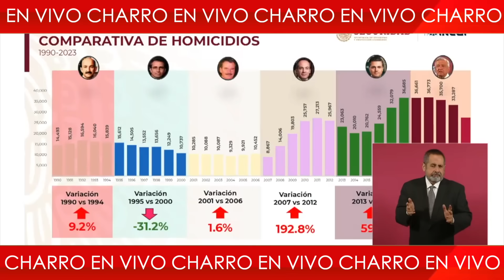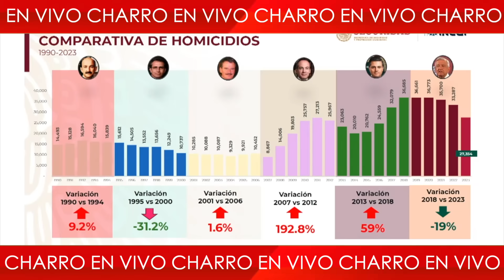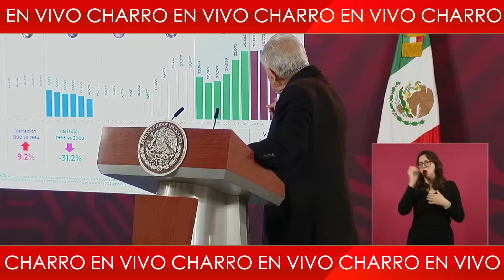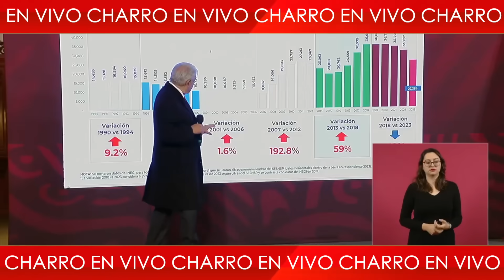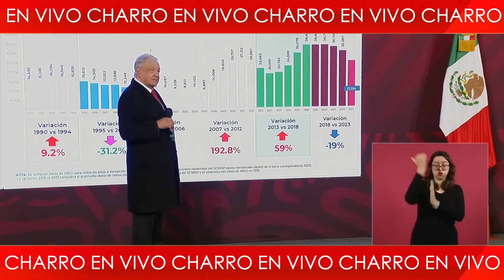QUE ARDA TROYA‼️AMLO DESNUD0 A REYNA HAYDEE; DESDE PALACIO DIERON LA NOTICIA ¡TREMENDA EXHIBIDA!